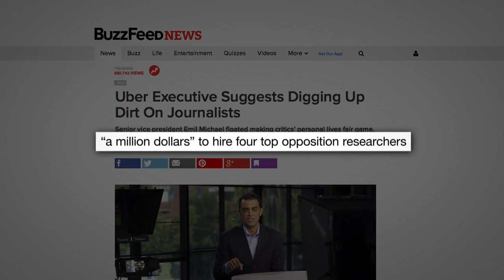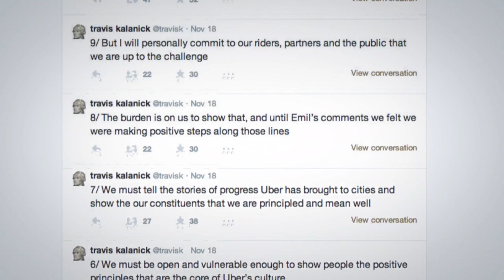Uber's Latest Controversy: Couple Things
Seth has a couple of things to say to about Uber's latest controversy.

Late Night with Seth Meyers on YouTube features A-list celebrity guests, memorable comedy and the best in musical talent.

Couple Things: Uber's Latest Controversy - Late Night with Seth Meyers